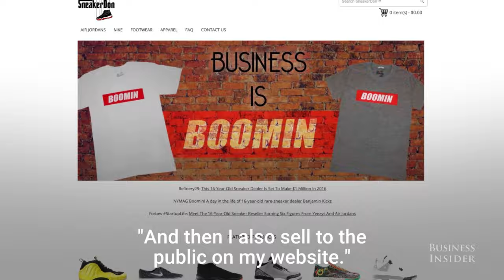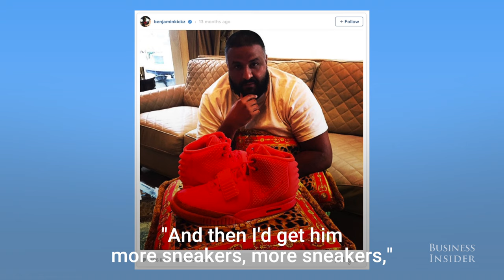16-Year-Old Makes A Fortune Selling Sneakers To Celebrities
Benjamin Kapelushnik, a.k.a. Benjamin "Kickz", may only be 16 years old, but he has been serving the "sneakerhead" community for years by reselling rare sneakers to celebrities and the public on his website. His clients include hip-hop moguls such as Snapchat co-star DJ Khaled and pro athletes.